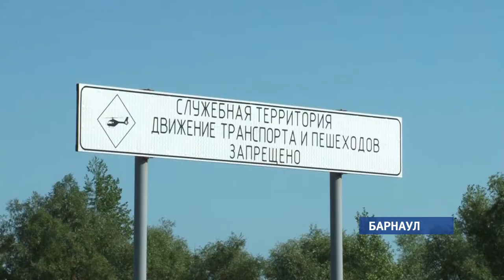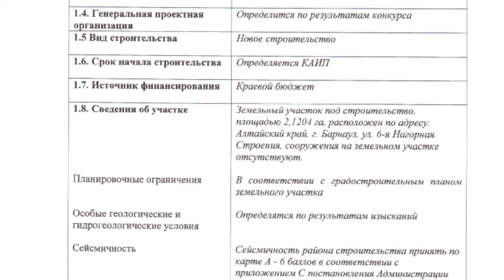Барнаульцы собирают подписи против вырубки ленточного бора под вертолетную площадку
От возмущения – к действию. Жители Барнаула собирают подписи против вырубки ленточного бора под вертолетную площадку. Она должна появиться в Нагорной части города, недалеко от краевой клинической больницы. Примерная площадь – два гектара. При этом законодательно рубке деревьев уже ничего помешать не сможет, говорят эксперты